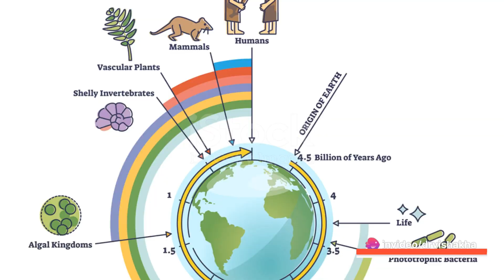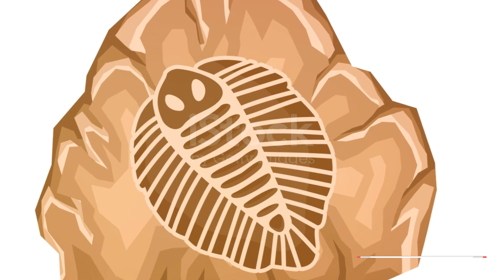Journey of Evolution: From Single Cells to Homo Sapiens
In this video, We’re going to show you   Journey of Evolution: From Single Cells to Homo Sapiens

evolution, theory in biology postulating that the various types of plants, animals, and other living things on Earth have their origin in other preexisting types and that the distinguishable differences are due to modifications in successive generations.

We cover a lot of cool stuff like
chandrayan3 __ India's historic leap to 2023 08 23
Indian Space Research Organisation (ISRO) ! The Future Space Superpower ISRO !